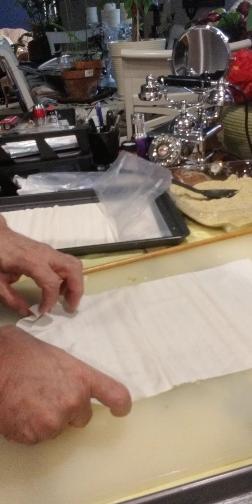October 5, 2021(2)